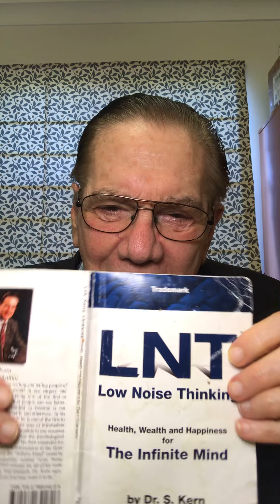Video. Chapter 18. LNT™️. Low Noise Thinking™️ for the Infinite Mind. Examples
Chapter 18.  The Formula Unleashed by Dr Seymour P Kern, LNT™️. Low Noise Thinking"

Low Noise Thinking™
For the Infinite Mind
“LNT”
Noise is of Extreme Importance to
All Human Function Both in Health and Disease

Dr. Seymour P Kern, B.E.E.(hons) cum laude New York University,
MD New Jersey College of Medicine and Dentistry

After 49 Years of
Rigorous Research & Development Testing, I Have
Finally Released My Lifelong Work, the latest edition of My Best-Selling Book “

Title page:  LNT™️ Low Noise Thinking
Introduction
Chapter 1. The Birth and Death of Noise and the Essence of Non-Information
Chapter 2. Noise and the Soul
Chapter 3. The Perfect Random Noise Generator
Chapter 4 Your Brain's Rolls Royce Architecture
Chapter 5. Intelligence-Finding a Needle in Your Haystack
Chapter 6. What Role Does Sleep Play?
Chapter 7. Conversation and a Pin-drop Next to the Sound of a Jet Engine
Chapter 8. Two Major Major Categories of Psychological Illness
Chapter 9. The Psychodynamics of the Suicidal Mindset
Chapter 10. Sexual Orgasm it Effect on Noise & Vice Versa
Chapter 11. Beat the "Noise," Write Letters, Not Boring Ads!
Chapter 12. Study and Pass Your Exams in Record Time
Chapter 13. "Noise and the Eidetic Mind & the Memory of a Child
n
Chapter 15 Euphoric vs Depressed States of Mind
Chapter 16. The Dream of Unlocking Your Infinite Mind
Chapter 17.  If You Know Structure, You Know Function.
Chapter 18. The Formula Unleashed
Conclusion
Appendices
1. Eidetic Memory
2. Schizophrenia

A Brief Biography of Dr Seymour P Kern, BEE cum laude and MD

Dr Kern is an acclaimed author and editor of fine books and an inventor and holder of 3 medical patents dealing with biomedical engineering and eye vision.

He graduated from New York University with a BEE (HONS), followed by the distinguished MD degree while a medical student at world renown, Albert Einstein Medical School.  He is author of the book “LNT” Low Noise Thinking
which you can GOOGLE.

He is also the author of KERN’s Rule of Fours which simplifies prescribing reading glasses as a function of age from ages 4 to 44.

He holds the Pre patent which subsequently led to LASIK, short for Laser Assisted Interstitial Keratomileusis.(ie Laser Eye Surgery)

Dr Kern is also the inventor of the OCUCEPT (R) eye fornixscope, a device useful for examination of pathology underneath the upper eyelid without painful eyelid eversion (a most barbaric manual bending of the upper eyelid) This is the first time ever that doctors can now painlessly view the superior cul-de-sac of the eye without anatomical distortion from infancy to adulthood.